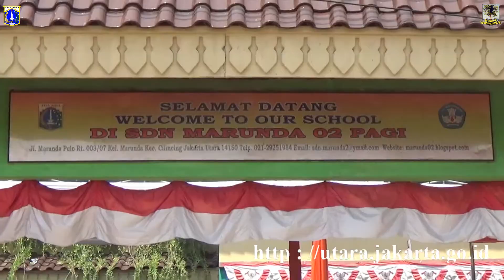Walikota Jakarta Utara Dukung Kampanye Gerakan Makan IkanKamis, (26/10)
Walikota Dukung Kampanye Gerakan Makan Ikan

KOMINFOTIK JU - Membangkitkan semangat anak-anak untuk mengkonsumsi ikan menjadi target utama Pemerintah Provinsi DKI Jakarta dalam pemenuhan gizi masyarakat. Walikota Jakarta Utara, Husein Murad mengatakan, ikan memiliki protein yang tinggi dan asupan gizi sehingga dianjurkan untuk rutin dikonsumsi.

"Biar anak tidak bosan, para orang tua harus pintar dalam mengolah ikan dengan menu yang beragam sehingga anak-anak akan tertarik untuk mengkonsumsi ikan. Dengan makan ikan secara rutin dapat menambah kecerdasan otak," tutur Husein Murad saat mengkampanyekan Gerakan Makan Ikan di SDN 02 Marunda, Kecamatan Cilincing, Kamis (26/10).

Sebanyak 1.166 siswa SD yang berada di wilayah Kelurahan Marunda diikut sertakan dalam Kampanye Gerakan Makan Ikan yang diselenggarakan Sudin Ketahanan Pangan Kelautan dan Pertanian (KPKP) Jakarta Utara. Berbagai hiburan menarik juga disiapkan untuk meramaikan kegiatan tersebut.

Kampanye Gerakan Makan Ikan tersebut adalah bentuk kerjasama Pemerintah Provinsi DKI Jakarta bersama Sudin KPKP Jakut yang bertujuan untuk mengenalkan dan membiasakan budaya makan ikan yang tinggi akan protein.

"Kegiatan ini harus terus digencarkan agar anak-anak semakin menyukai menu olahan ikan yang bisa dikreasikan menjadi bakso ikan, nugget dan sebagainya," ungkap Walikota didampingi Kasudin KPKP Jakut, Rita Nirmala, Camat Cilincing, Purnomo, Lurah Marunda, Hilda Damayanti dan jajaran terkait lainnya.